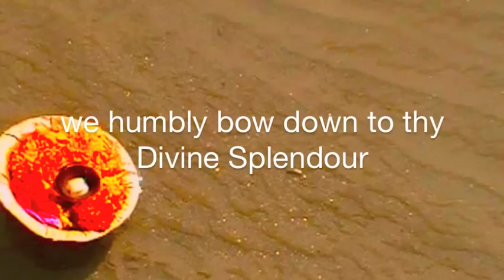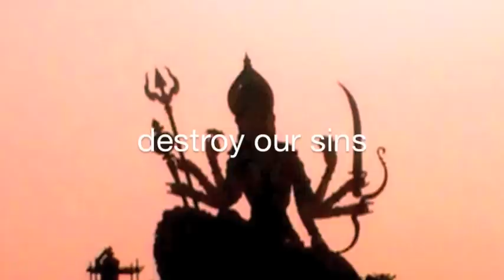The Gayatri Mantra - Music for a peaceful Planet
This is the Gayatri Mantra performed by IndiaJiva, with beautiful visuals shot on their recent trip to India, including footage of the Ganges at Rishikesh and the Holy Lake in Pushkar.